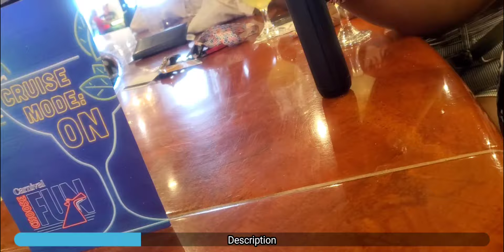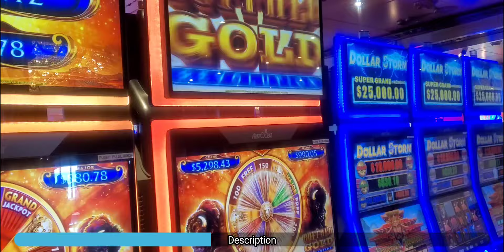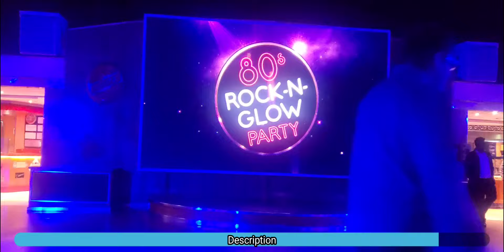Sick Day: Vlog Takeover | 80's Night | Carnival Spirit | Groupcation 2024